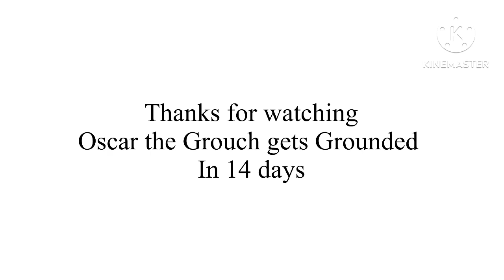Sesame Street: Oscar the Grouch Gets Grounded in 14 days |||| (Reupload)